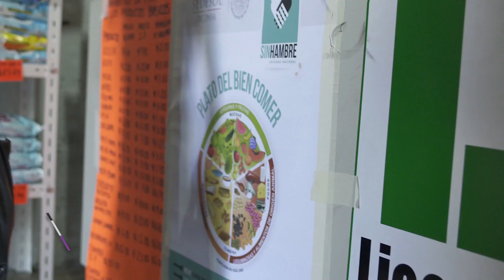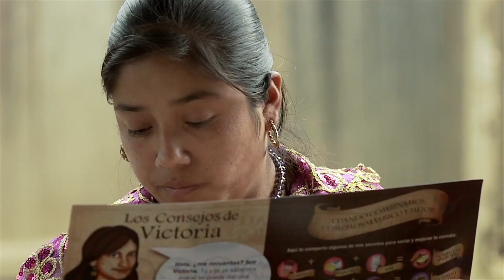Un año de resultados Sin Hambre